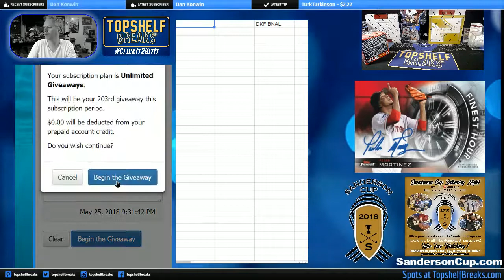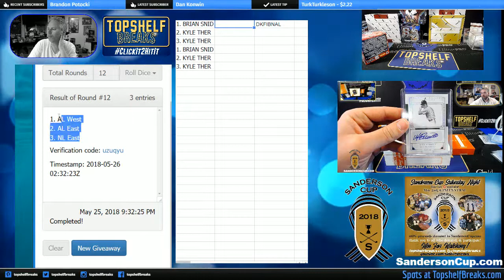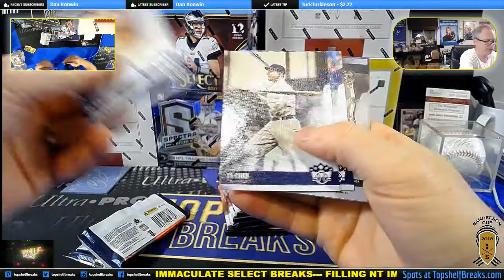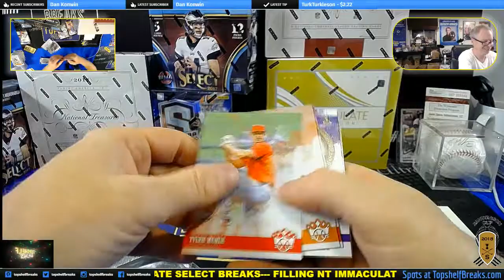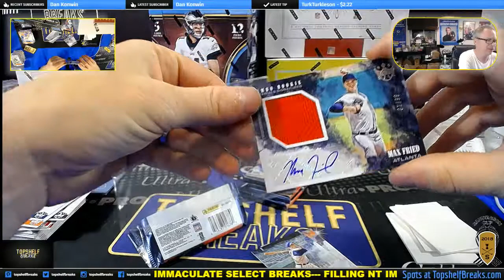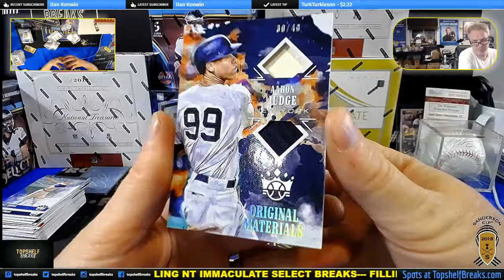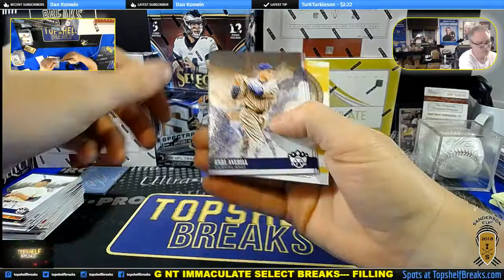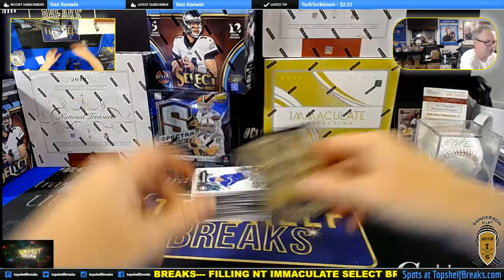DK 18 TIER DIV